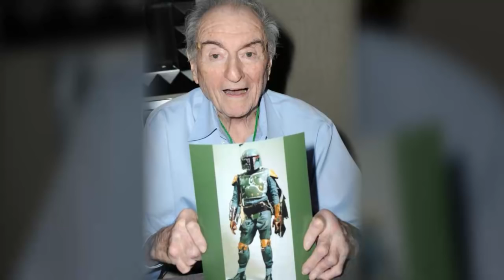'Star Wars' Boba Fett Voice Actor Jason Wingreen Dead at 95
The Brooklyn-born actor who played the voice of galactic bounty hunter Boba Fett in "The Empire Strikes Back" has died.  Along with the iconic "Star Wars" character, Jason Wingreen, 95  who grew up in Howard Beach, Queens  starred in dozens of television and movie roles including episodes of original "Twilight Zone," "Star Trek," "All In the Family" and "Seinfeld."  The actor is best known for playing Harry, Archie Bunker's sympathetic bartender pal for seven seasons on the CBS sitcoms "All in the Family" and "Archie Bunker's Place."